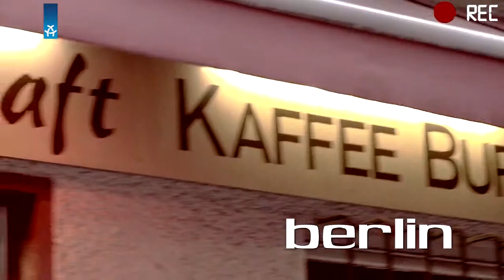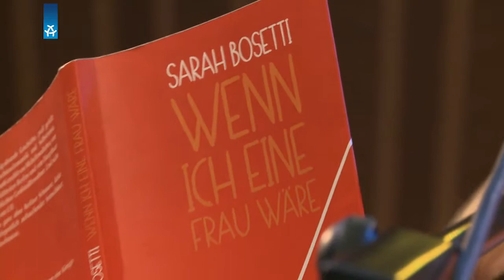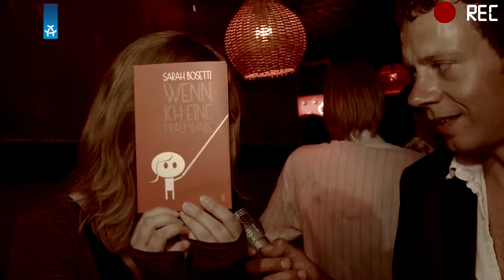Lokalrunde die Show mit Weltniveau - Juni '12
Feinste Unterhaltung mit Ivo Lotion, den Mariachis und tollen Showgästen.